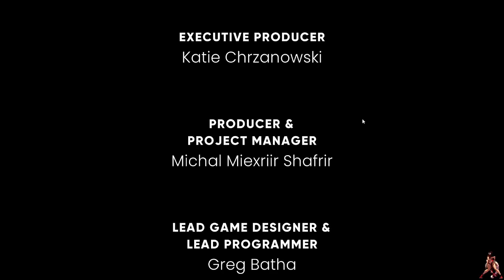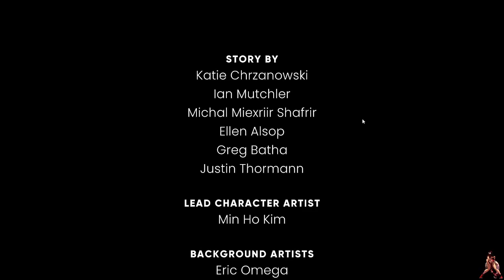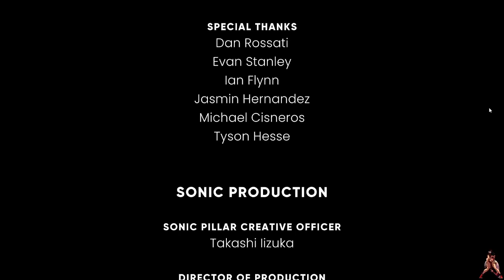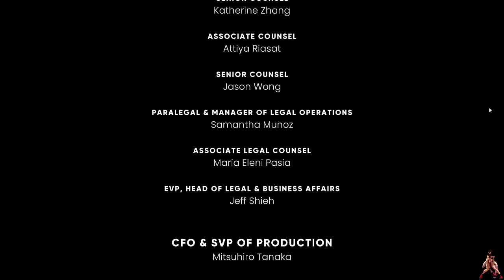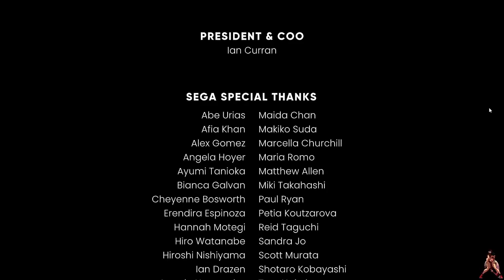Let's Play: The Murder of Sonic the Hedgehog (Part 2/2) - Revfena